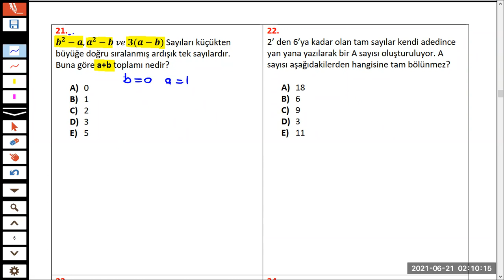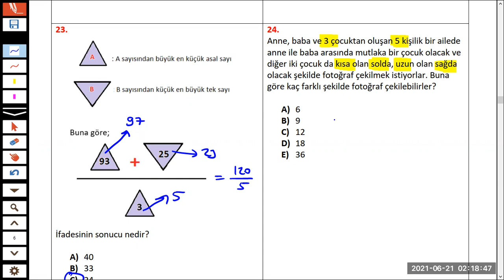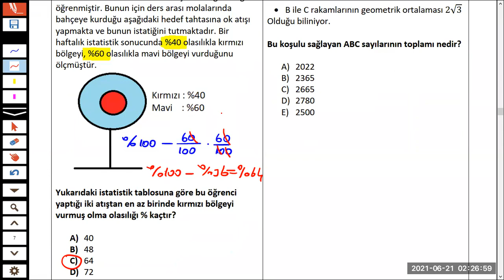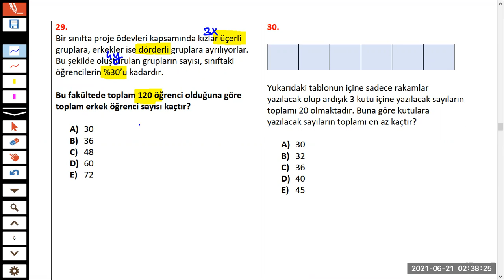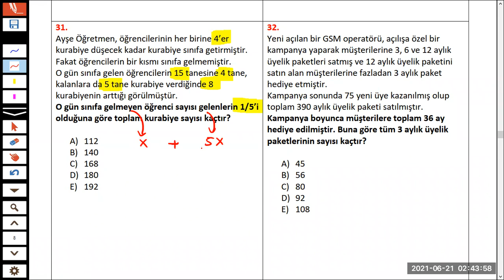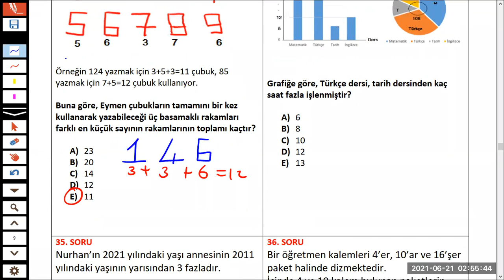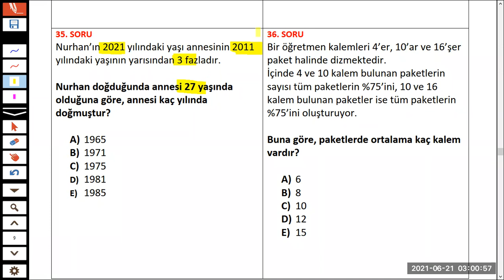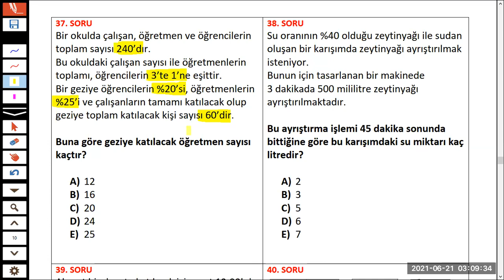DGS 300 SORU ÇÖZÜM KAMPI - 5. GÜN (Problemler) - Tam Sınav Ayarında